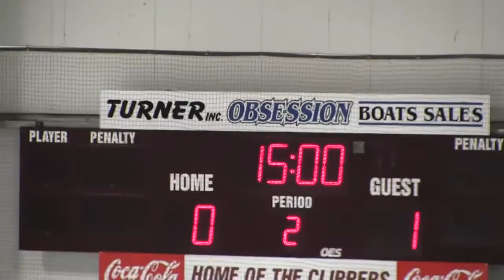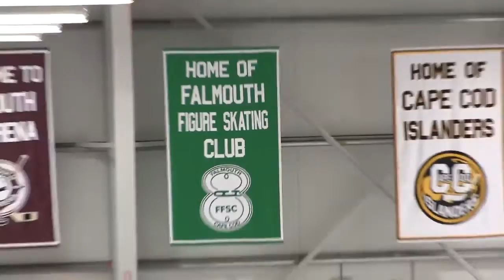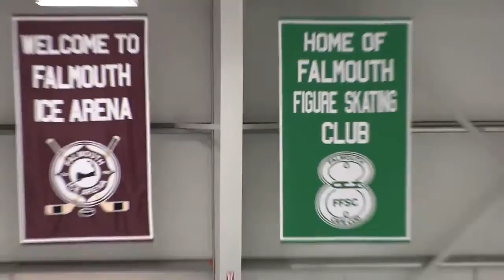19 Austin Prep @ Hingham Harbormen 02 17 2016